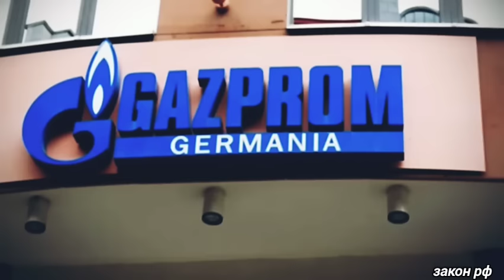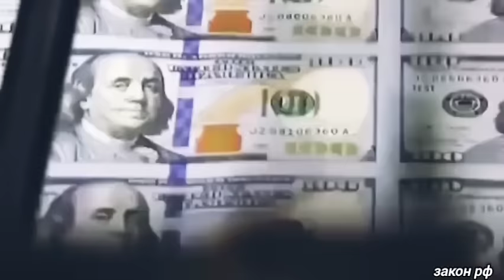Это произошло сегодня утром 20-сентября! Россия заявил о полном/ Германия сегодня новости, последние